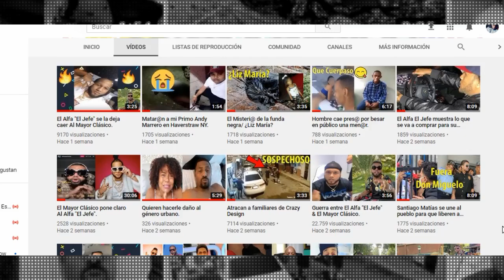Abogada de Marlín Martínez desmiente a Santiago Matías "No buscamos entrevistas"